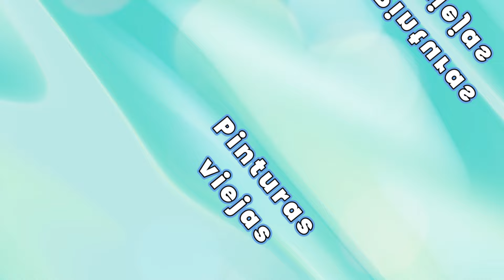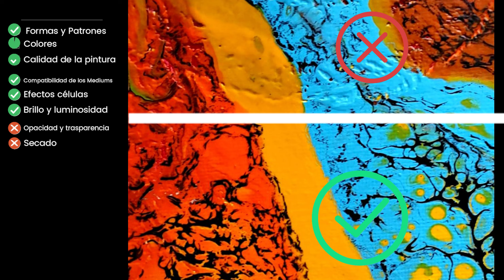Pinturas viejas preparadas hace meses 🤔 ¿Funcionarán ?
¿Pinturas viejas preparadas hace meses? 🤔 ¿Funcionarán en mi próximo proyecto de vertido de acrílico? 🎨✨ En este video, pruebo pinturas acrílicas que han estado guardadas por meses. ¡Acompáñame en este emocionante experimento! 🌈 Aprende sobre la preparación de la pintura y descubre el resultado final. ¡No olvides cuidar nuestro planeta mientras creas! 🌍♻️

🖌️ En este video, me enfrento a un desafío: reutilizaré pinturas acrílicas que han estado guardadas por más de 6 meses. 🕰️
Ajusté su consistencia y las usé en un nuevo proyecto de acrylic pouring. 🖼️✨ ¡Acompáñame para descubrirlo y aprender juntos! 🌟 acrylic pouring en español

📚 ¡No te pierdas el emocionante resultado final y todas las lecciones aprendidas en el proceso! 🚀🎉

📣 📅 Programa tu clase ahora 📝💻 💲30 dólares 🔄 duracion 1 Hora
✅ Haz Clic en este enlace:
📅 Elige el día
⏰ Define la hora
📚 Selecciona el tema
📈 Escoge tu nivel
⏲️ Duracion 1 hora
🎥 Por Meet google
¡te espero!
Lista de materiales basicos Acrylic pouring  tenlos listos antes dempezar tu clase

te unvito a convertirte en miebro del canal